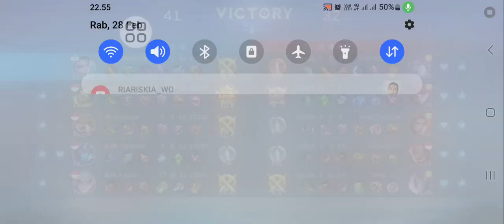CARA MAIN HANABI !!! BUILD & EMBLEM HANABI ! | HANABI GOLD LANE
hanabi build tersakit
hanabi terbaru
hanabi offlane
hanabi gold lane
item hanabi tersakit 2024
item hanabi paling sakit 2024
build hanabi paling sakit 2024
build hanabi tersakit 2024
hanabi mvp
emblem hanabi
spell hanabi
hanabi immune
hanabi skill immune